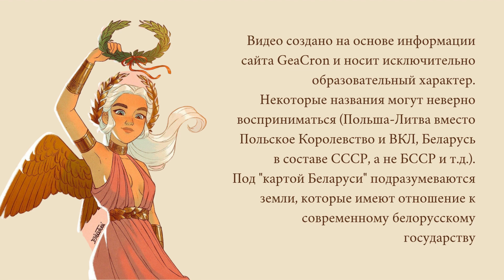Как менялась карта Беларуси за 2000 лет за 2 минуты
Видео “Как менялась карта Беларуси за 2000 лет за 2 минуты” - это увлекательный и познавательный ролик, который демонстрирует, как территория современной Беларуси принадлежала разным государствам и народам в течение двух тысячелетий. Видео начинается с I века до н.э., когда здесь жили различные племена, такие как древние балты, славяне, даки и сарматы. Затем видео показывает, как эти земли входили в состав Великого княжества Литовского, Речи Посполитой, Российской империи, Советского Союза и наконец независимой Беларуси. Видео также отражает влияние различных исторических событий, таких как войны, революции, распады и объединения. Видео сопровождается качественной анимацией, музыкой и комментариями, которые делают его интересным и понятным для зрителей.